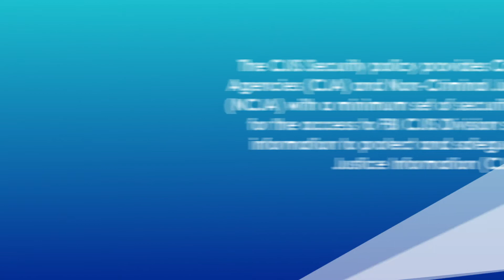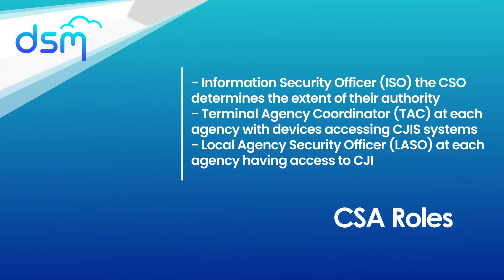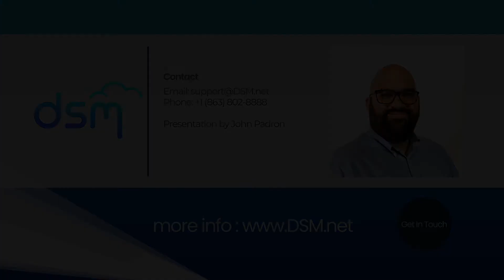CJIS Compliance in the Cloud Part One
If you are bound to CJIS Compliance you know how tricky it can be, especially in the cloud. Join John Padron in Part 1 of his CJIS series to learn more about CJIS compliance in the cloud!